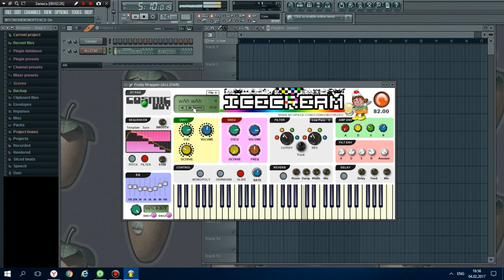Cosmic Boys ICECREAM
ICECREAM - монофонический/полифонический синтезатор хорошо подходящий для 8-ми битной музыки.

Особенности:

Два осциллятора.
Четыре октавы, настройка тона для каждого осциллятора.
Пошаговый секвенсор (Pitch/Filter).
Эффект "Bitcrusher" (8 бит, 16 бит, 24 бит, 32 бит).
Многорежимный фильтр.
ADSR-огибающая для фильтра/громкости.
Эффект дилея, реверберации.
X/Y пад.